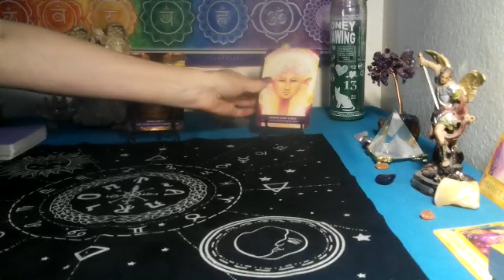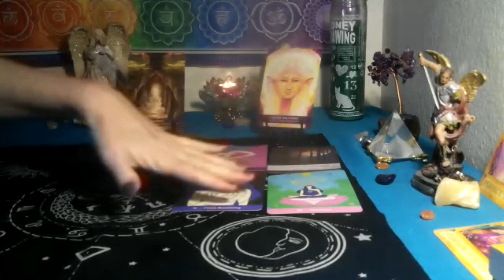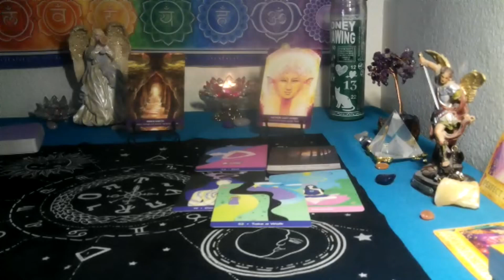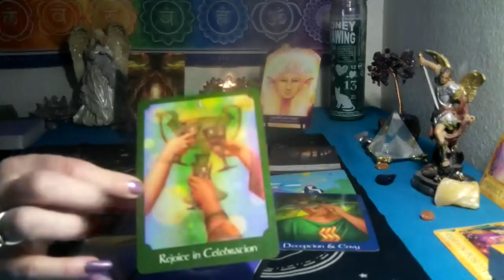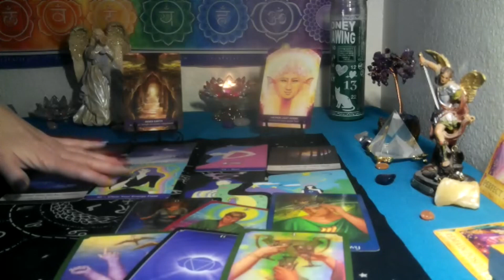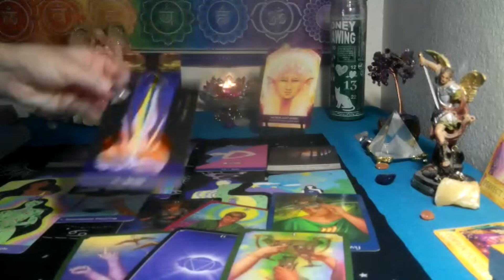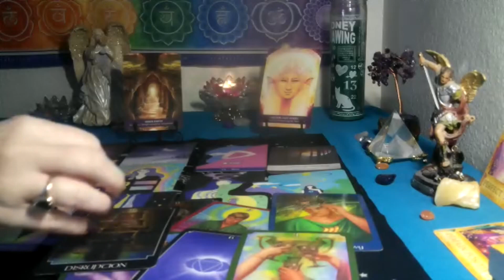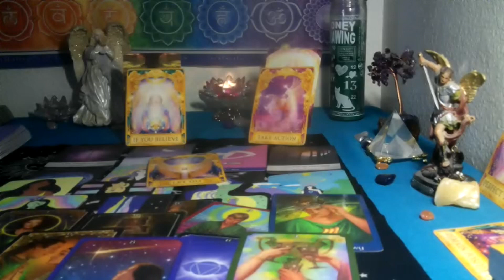SAGITTARIUS~ NEW MOON IN PISCES IS GREAT TIME TO INVEST IN YOUR CAREER & ROMANCE!!